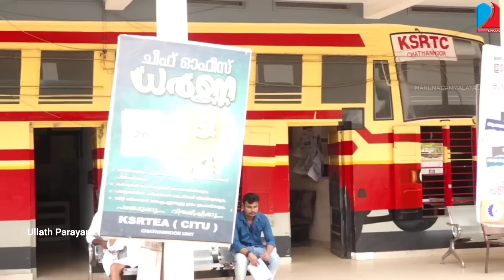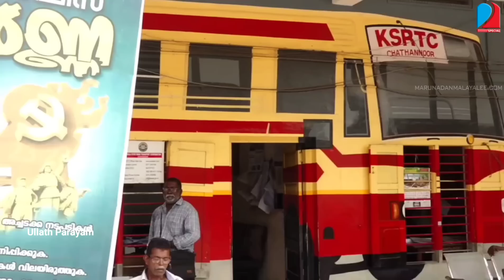KSRTC യിൽ പണിക്കുറവുമില്ല, പണിക്കൂലിയുമില്ല... I Ullath Parayam 02.08.2023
ചാത്തന്നൂർ സ്റ്റാൻറിൽ ഇടിച്ചുകയറ്റിയ ബസ് നാലുമുറിയായ്...